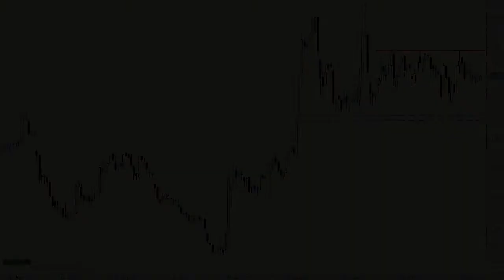Análisis técnico de Banco Sabadell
A la vista del gráfico podemos ver cómo desde el pasado mes de agosto el título se está desplazando lateralmente. Lo que es evidente es que en la medida en que el precio no sea capaz de saltar y confirmar por encima de los 1,94 euros no presentará interés de ningún tipo.